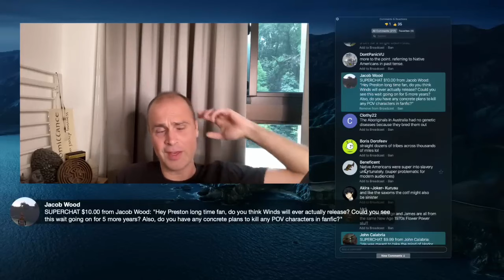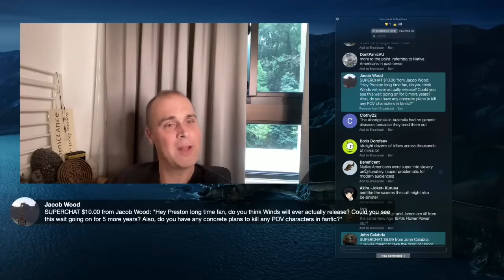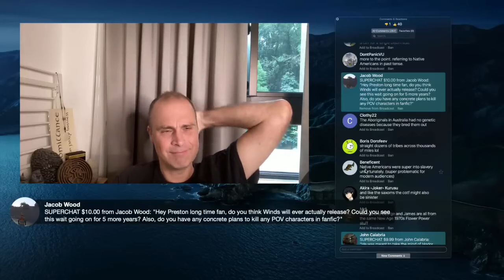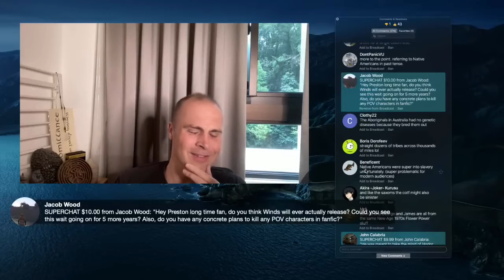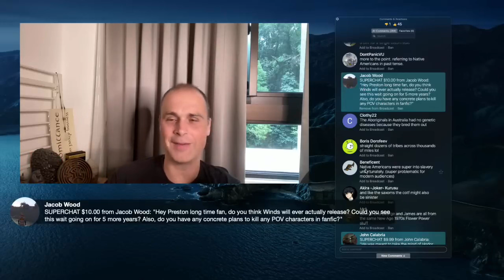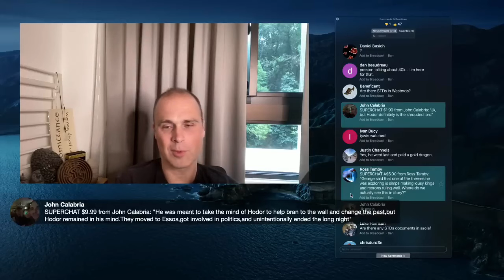Preston Jacobs Explains the Main Problem with The Winds of Winter and George Finishing the Story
▬▬ Description ▬▬

Preston answers a question on why the book is taking so long and if he thinks it'll be released anytime soon

▬▬ Links ▬▬

▬▬ Information ▬▬

Carmine of RedTeamReview and Preston Jacobs discuss all things A Song of Ice and Fre and everything in between from the characters, to theories and even the latest episodes and news from HBO's television adaptation: Game of Thrones. New episodes debut every month on either Carmine or Preston's channels as well as SoundCloud.